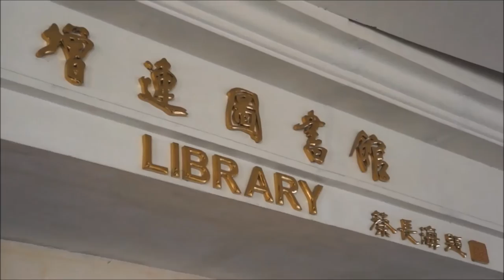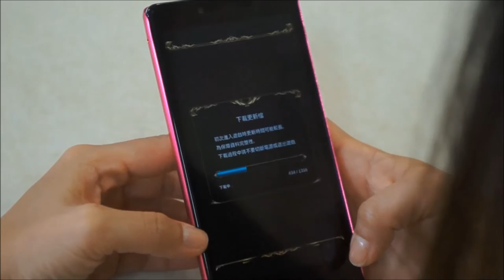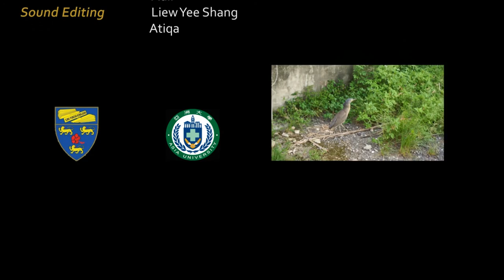最佳攝影獎－complete1（越 出5.5" の 世界）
亞洲大學（Asia University, Taiwan）與馬來亞大學互辦暑假研習營邁入第5年，今年暑假，馬來亞大學100位同學到亞洲大學研習。「亞洲大學資訊傳播學系」規劃微電影拍攝相關課程，安排基礎攝影、人物觀察與田野調查方法、劇本寫作、影像拍攝、影音剪輯等課程，並到臺北、台南、高雄、日月潭等地實地取景，3週內，拍出10部微電影。暑假研習營結業時，亞洲大學特別為馬來亞大學學生舉辦「亞洲大學微電影獎頒獎典禮」－AUISMA -2015-Asia University International Student Microfilm Award，共設最佳電影、最佳導演、最佳男主角、最佳女主角、最佳男配角、最佳女配角、最佳原創劇本、最佳改編劇本、最佳攝影、最佳影片剪輯、最佳音效剪輯等11獎項。

Asian University (Taiwan) and the University of Malaya had collaboratively hold a "Summer Interchange Program" for five years. In this summer, 100 students from University of Malaya had send to study in Asia University. The Department of Information Communication, Asian University, had planned a microfilm-related courses, arranging the basic photography, observation and fieldwork character, script writing, video shooting, video editing and several related courses. Besides, they were planned to visit several famous places, at Taipei, Tainan, Kaohsiung and Sun Moon Lake on their 3 weeks courses, 10 micro-film was produced within this courses. During the graduation from this Summer Program, an " Asia University International Student Microfilm Award " was specially organized to the students of University of Malaya by Asia University - AUISMA 2015. A total of 11 awards was assigned, including Best Film, Best Director, Best Actor, best Actress, best Supporting Actor, Best Supporting Actress, Best Original Screenplay, Best Adapted Screenplay, Best Cinematography, Best Film Editing, and Best Sound Editing.